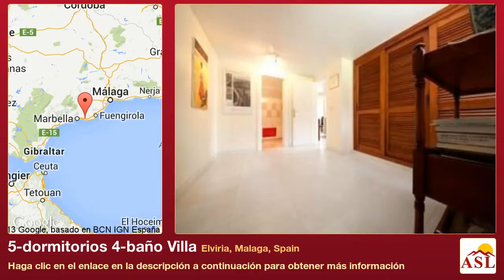5-dormitorios 4-baño Villa se Vende en Elviria, Malaga, Spain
Más información en Villa se Vende en Elviria, Malaga, Spain con 5 dormitorios, 4 baños

Elviria. Villa familiar con 5 dormitorios, 4 baños, situada en un lugar muy popular,  a poca distancia a pie de todas las comodidades,  incluyendo supermercados y de la playa.

Su distribución es: en planta baja, un hall de entrada que nos conduce a un salón / comedor con acceso a un salón de verano y a una pequeña terraza orientada al Sur. Cocina amueblada con acceso directo al jardín.  3 dormitorios y dos cuartos de baño compartidos.

Desde el comedor tenemos una escalera que nos conduce a la planta baja, donde encontraremos un salón de invierno con chimenea. Acceso directo al jardín y varias terrazas.

El dormitorio principal con baño en-suite.  Armarios empotrados amplios y suelo de parquet  y además tiene una chimenea. En esta misma planta se encuentra el 5º  dormitorio con el baño en suite.

El jardín tiene una parte abierta y parte de terrazas cubiertas, zona para aparcar y pérgola para dos coches y trastero contiguo.

calefacción central

Parcela 1000m2  Superficie 213m2, 2 Plazas de aparcamiento, Sistema de Alarma, Carpinteria de Aluminio, Sistema Automatico de Riego, Persianas, Calefacción central, Cercano a zonas de ocio, Árboles Frutales, Rejas, Mosquitera, Salón con chimenea, Suelos de Marmol, Habit. con calefacción propia, Enlosado, Parquet